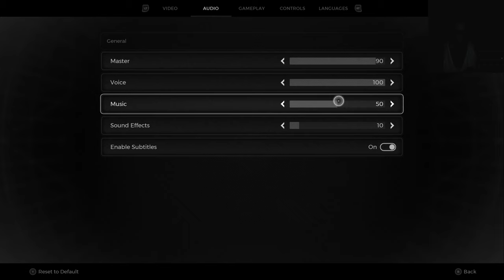Remnant 2 Hunter Nightmare Difficulty Part 6, Forsaken Quarter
This Thumbnail is also on Redbubble as T-Shirts and stuff

Remnant II:
25. Juli 2023